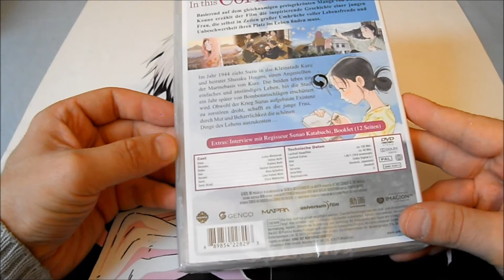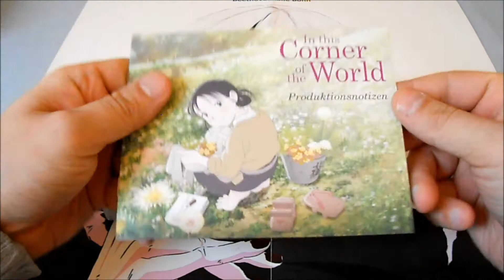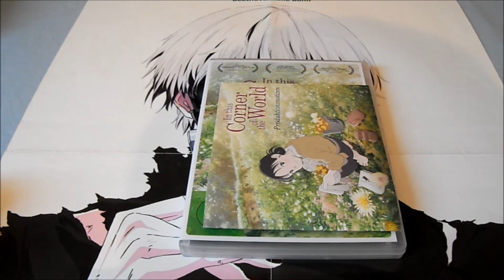Unboxing ~ In This Corner of the World ~ Universum Anime ~ Anime DVD (German)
In diesen Video oacken wir den Anime Film "In This Corner of the World " auf DVD aus.

Der Animefilm wird in Deutschland von Universum Anime auf DVD & Bluray vertrieben, der Film basiert auf dem Manga von
Fumiyo Kouno.Weitere Infos sowie Links zu Amazon & Trailer findet ihr wie immer weiter unten in der Videobeschreibung :).

*In This Corner of the World  - Offzieler deutscher Trailer

*Titel - In This Corner of the World
*Original Titel - Kono Sekai no Katasumi ni
*Studio - Studio MAPPA
*Regisseur - Sunao Katabuchi
*Format - DVD/Bluray
*Sprache - Deutsch/Japanisch
*Untertitel - Deutsch
*Vertrieb - Universum Anime

In This Corner of the World - DVD Fassung - Preis 18,99€/22,99€ - Stand 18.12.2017 - Amazon

In This Corner of the World - Bluray Fassung - Preis 16,92€/22,99€ - Stand 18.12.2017 - Amazon

die sich Zeit für mein neues Video genommen haben :).Sollte
euch mein Video gefallen haben, dann würde ich mich sehr über eure Kommentare & Bewertungen freuen :).